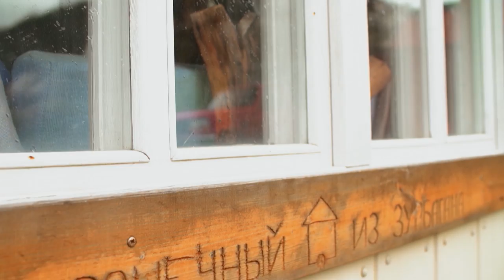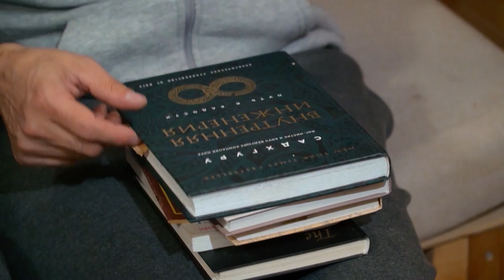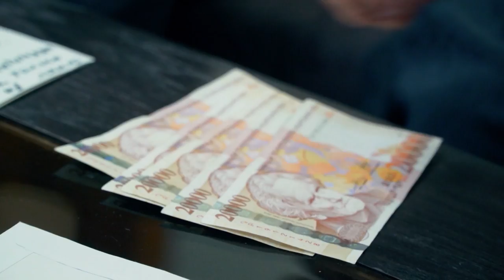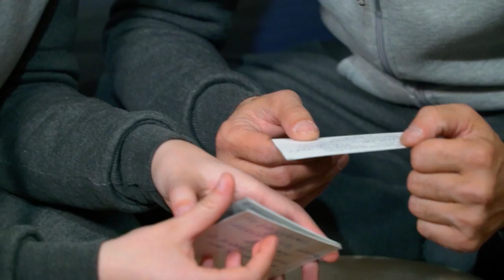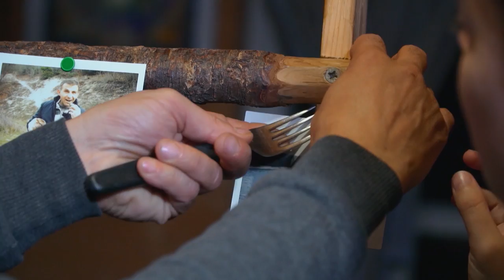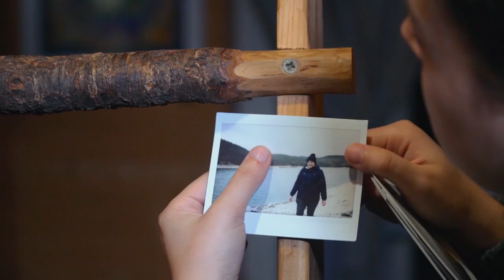HOUSE SWAP | Episode 3 | CRIMEAN NOMADS AND ARMENIAN MILLIONAIRES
Tired of life in the stone jungle, successful financier from Moscow Alexander Zurbagansky built a 14-meter wagon house and went on an endless journey together with his wife. His wife Selena, a healer and bioenergy specialist, shares her husband’s worldview on the whole isn’t ready to completely give up her habits from their rich past: she needs a house or at least a separate wagon house for her extensive wardrobe. Just like the wardrobe in the 600-meter house of the Babayan from Yerevan. The head of the family Arshak Babayan dreams of many children and is ready to give all money in the world to his beloved wife.